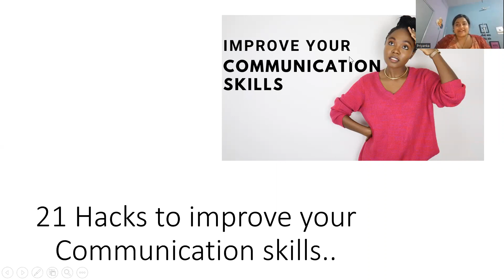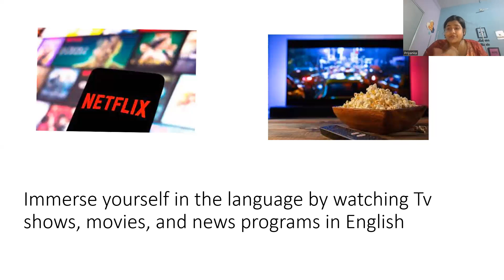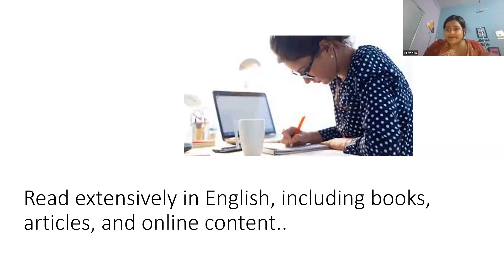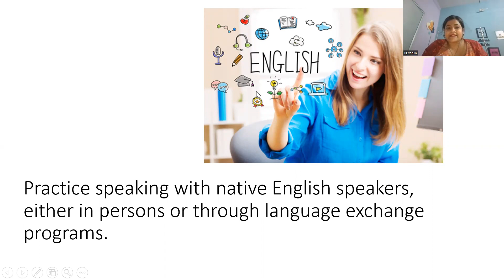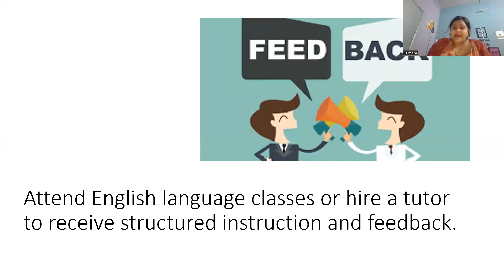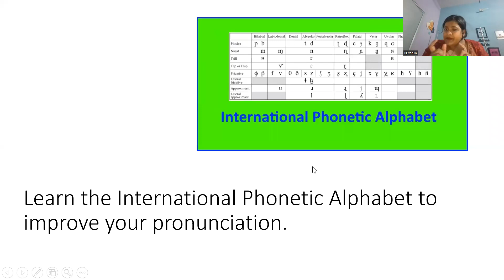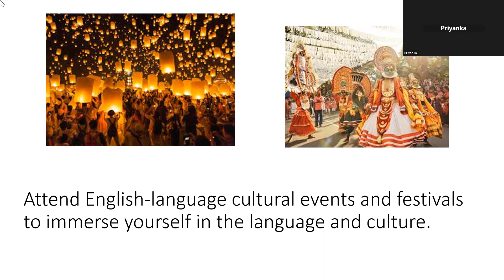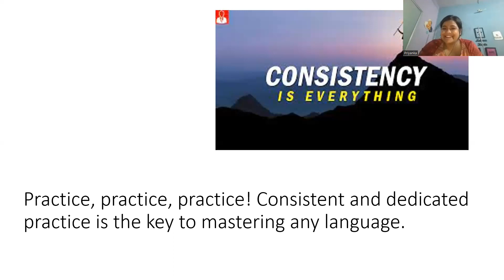21 Hacks To Improve Your Spoken English Skills..A Rendezvous With Priyanka Mam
Want To Improve Your Fluency?
Want Help Becoming An Amazing Communicator?

Enroll For Our 3-Days Live Workshop
Workshop Starts Every Thursday🏃🏃‍♀️